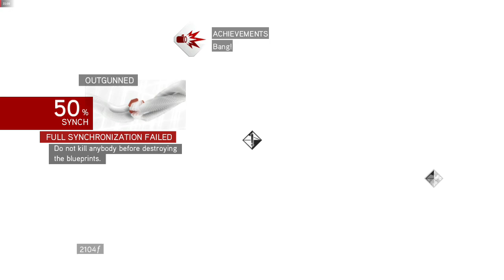Let's Play Assassin's Creed Brotherhood - Walkthrough #6 - Leonardo, Egidio, War Plans, Juan Borgia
Welcome back !!
Today we play Assassin's Creed Brotherhood
If you like the video:
Enjoy the video ! Have fun !

INFO !